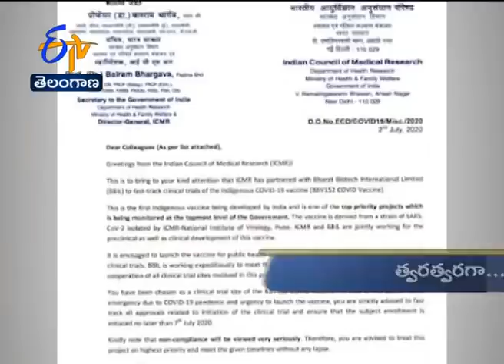11 AM | Ghantaravam | News Headlines | 3rd July 2020 | ETV Telangana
11 AM | Ghantaravam | News Headlines | 3rd July 2020 | ETV Telangana